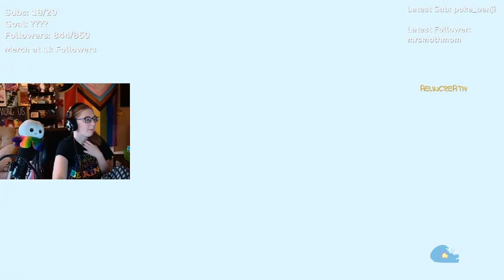Return of the Mushroom Son